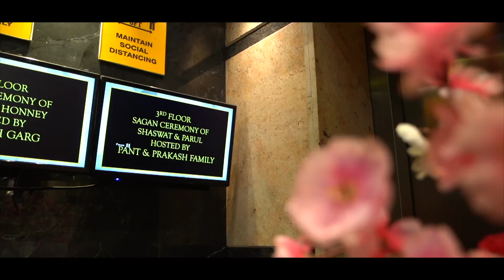ENGAGEMENT | TEASER | SHASHWAT & PARUL | CASA ROYAL MAYAPURI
10:30 AM to 08:30 PM

''VISIT FOR''
Modelling/Portfolio
Candid Photography
Cinematography
Pre Wedding Shoot
Video & Still Photography
For All Occasions

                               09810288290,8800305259